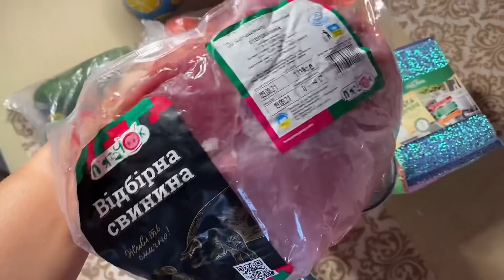Я подстриглась! Наконец-то у нас комфортно! Покупка продуктов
Наконец-то, теперь у нас комфортно! Много покупок продуктов и мои будни.
♥Спасибо, что ты со мной!

♥У меня есть еще один канал, там больше про Секонд Хенд и другую одежду  -